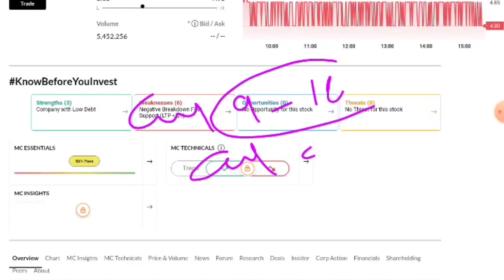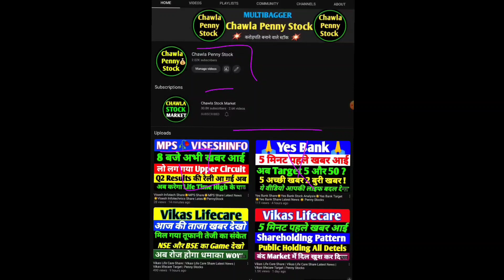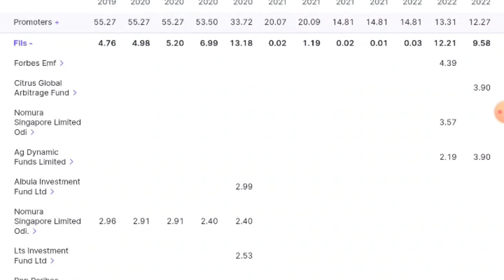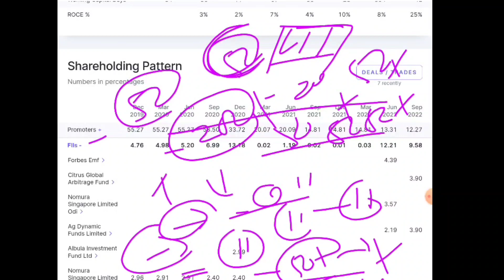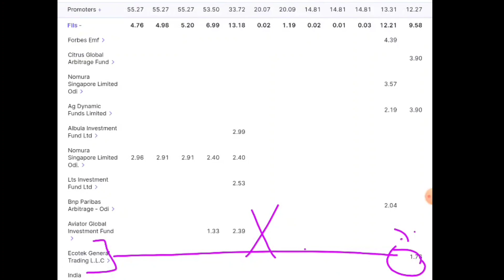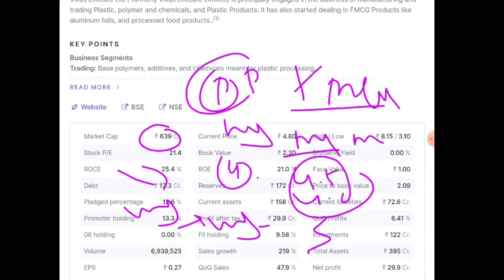Vikas Life Care Share☀️Vikas Life Care Share Latest News☀️Vikas lifecare Targe🎯Panny Stocks Buy now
Full details . video Life changing video🙏🙏

🙏 Thanks 🙏

stock market
sensex today
sensex
djia
nifty share price
bse sensex
dow futures
nasdaq index
dow jones index
kospi
stock market today
sgx nifty
nasdaq today
nifty today
dax index
stock futures
dax moneycontrol
stocks
sensex index
nasdaq composite
share market
dow today
asian paints share price
djia today
nasdaq futures
sensex moneycontrol
bse sensex today
kospi index
stock market news
bank nifty
nikkei 225 nikkei index
nse live nse nifty
djia futures
bse index
dow jones live futures
bse live
paras defence share price
nifty live
heranba share price
todays sensex
shanghai index
dow jones share price
nifty50
d mart share price
stock market stocks
vix stock
share price
stock exchange,
Daily Earnings